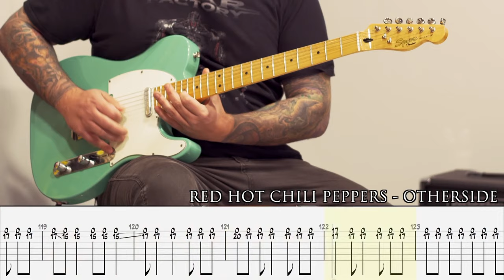RED HOT CHILI PEPPERS - Otherside [GUITAR COVER + TAB]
by Alex de Benito
ROCK FACTORY